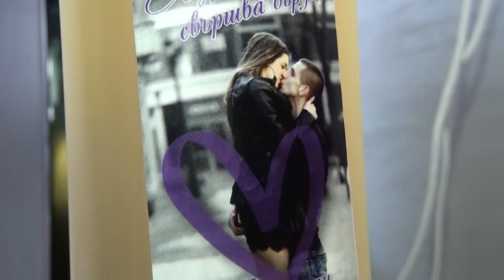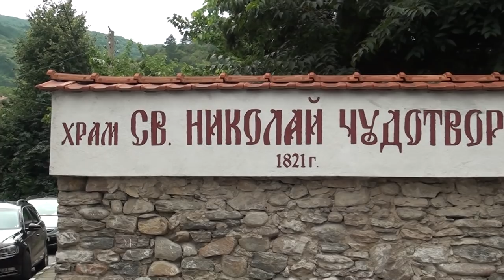Elena & Ivan Wedding